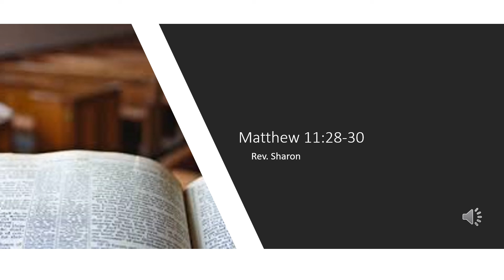Worship Message Feb 20 2022 Rev Sharon